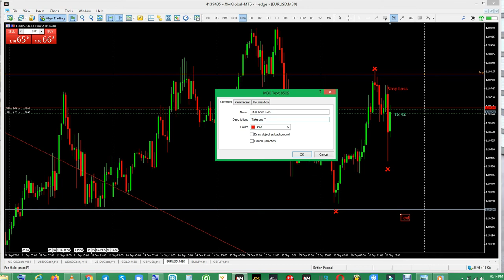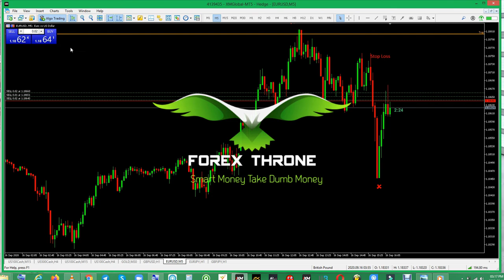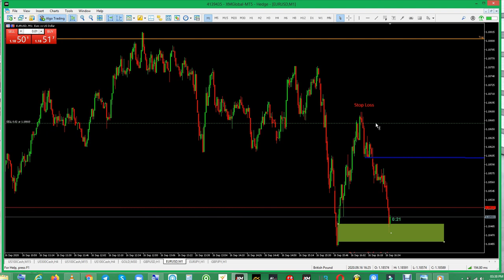Forex Throne | Live Trading | Scalping Eurusd on New York Session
Live trading EURUSDand making 20 pips instead of 50 Scalping EURUSD
Forex Throne.
Izinja Production: Ama Rain 4 a While